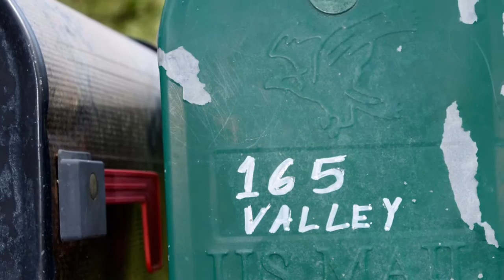Home - Allenspark, CO